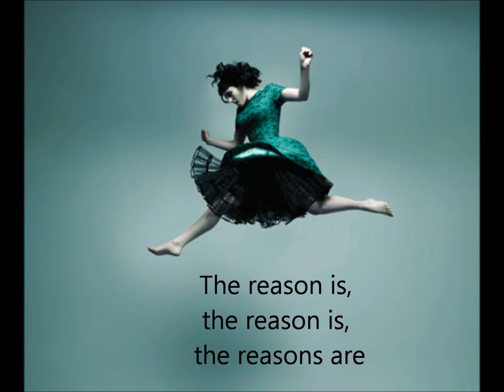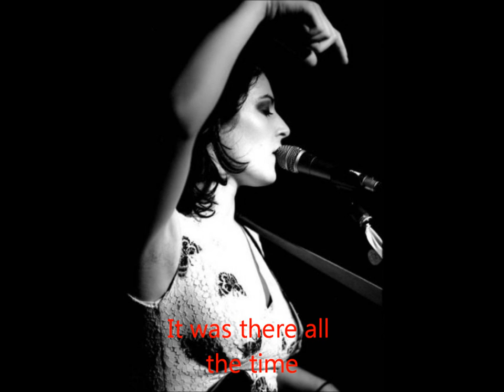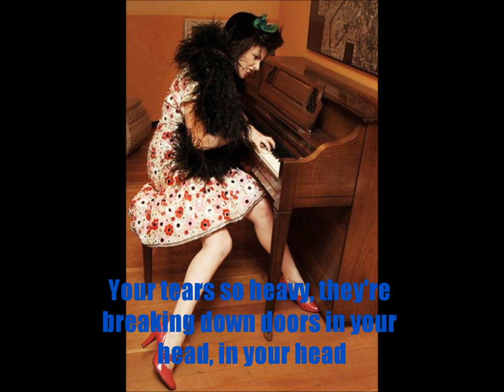Sit Tight-Carina Round (with lyrics)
Not the best editing job ever, but i think its okay for my first actually edited clip. Carina needs some more exposure, I'm putting this video up as a way of helping people discover more of her music, hopefully nobody steals it. I met Carina Round a couple of nights ago and she was SUPER nice. I am glad I talked to her. Fantastic concert, both her and Puscifer were absolutely fantastic.

Lyrics (in case you don't feel like sitting tight and watching): Sit tight, it's your version of alive
You keep your molecules inside
I know you know desire is not so polite

Take a quick breath, do you feel what's inside?
Restraint is the frame that you have found
But I see your soul as Juan Miro`
Maybe a Chagall

Escaping through your eyes like a liquid time
Take a quick breath, do you still feel?

Your tongue is twisted silk like
Into ragged reason, untie your disguise
Come into the sunlight
There you are in sight

The reason is, the reason is, the reasons are
There for you to ignore

You drift into the wind of love
And all you desired, dreamed of
Is found under your feet
It was there all the time

I know you feel alone, those pictures are never gonna leave my head
Your tears so heavy, they're breaking down doors inside your head
Someday you're gonna find her, she will be almost blinded
By the light so bright you keep inside your heart, heavy as lead

Your tears so heavy, they're breaking down doors in your head, in your head
By the light so bright you keep inside your heart